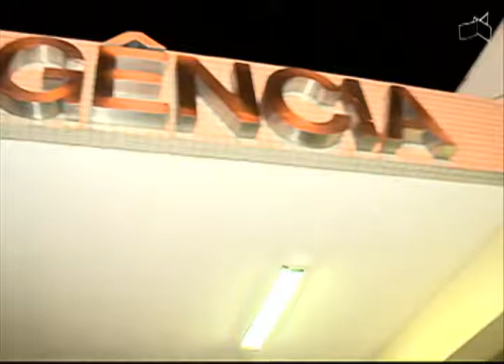JL1 - INDIGNAÇÃO COM A SAÚDE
23/08 - Moradores do Paranoá e Itapoã fazem protesto no HRL.